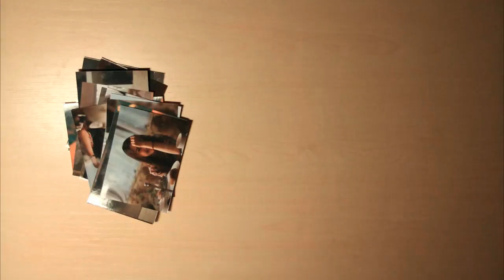~Aya Shalkar~Аяулым Шалкар~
Музыка/broods- bridges
Девушка,несущая вдохновение
Видео из
инстаграма Aya Shalkar
Юрий Левин
Ати Шамиева